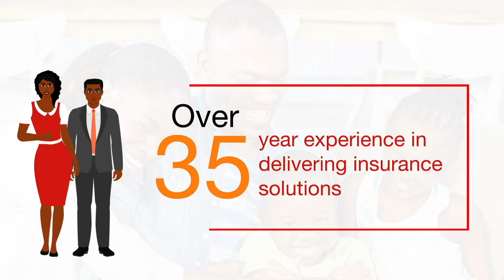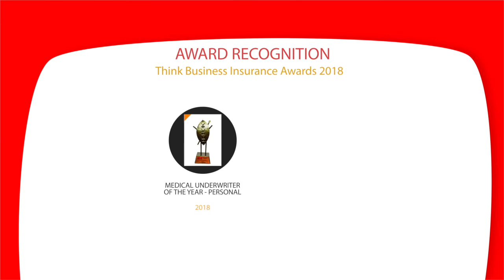AAR Profile 2020